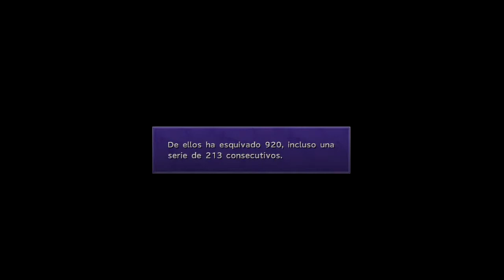Guía Final Fantasy X HD Parte 044 Extra: Esquivando a la velocidad del rayo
En este capitulo haremos el final del minijuego de la llanura de los rayos para conseguir uno de los objetos clave para Lulu y el arma celestial de Kihmari un abrazo :D

Objetos clave: Longinus (arma celestial de Kihmari), Emblema de marte

Premio por esquivar 100 rayos: esfera de VIT x3
Premio por esquivar 150 rayos: omnielixir x4
premio por esquivar 200 rayos: Emblema de marte
Los premios anteriores (Parte 022: La fobia de Rikku)

Trofeo: Aprueba de rayos